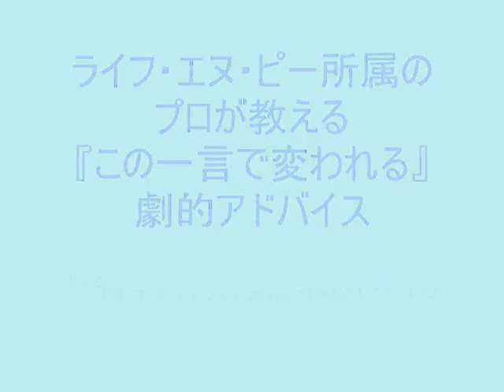ライフ・エヌ・ピー所属メンバーが教える「劇的アドバイス」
2013年５月号月刊スマッシュで、ライフ・エヌ・ピー所属のプロ（松井俊英、宮崎雅俊、井藤祐一、綿貫裕介、佐藤文平）が教える、「この一言で変われる」劇的アドバイスを伝授してくれました。その取材の撮影時に動画も撮影させてもらいました。ぜひ誌面と一緒にご覧ください。